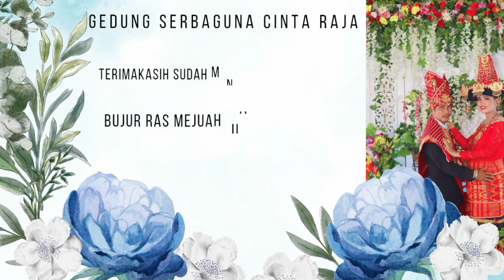PATAM PATAM NADA MUSIC WAJIB DI TONTON 2023